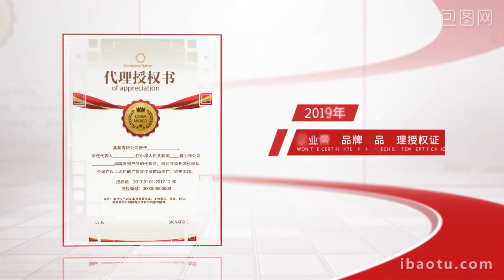Simple enterprise honor medal certificate graphic display AE template | Videos Pro Shop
The channel updates free effects for videos.